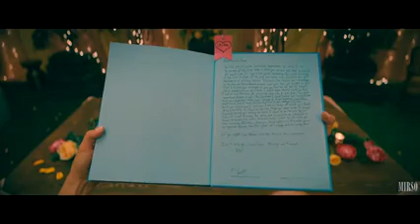Lara Jean & Peter